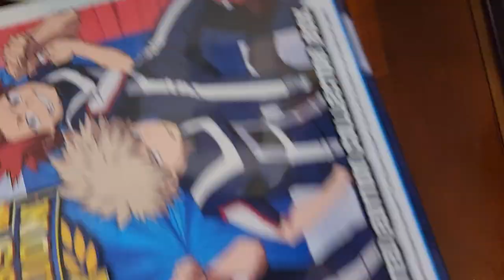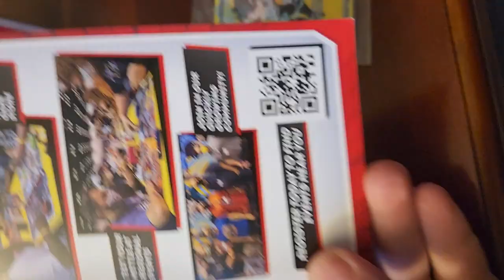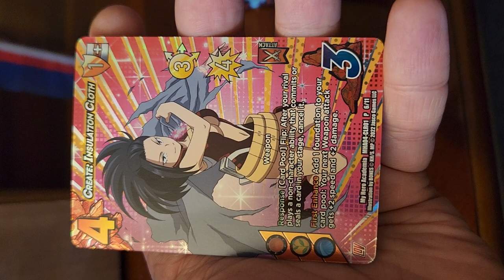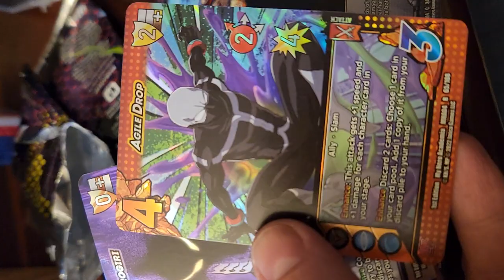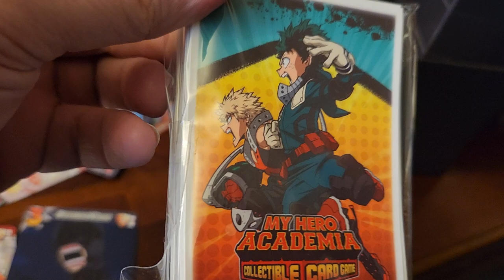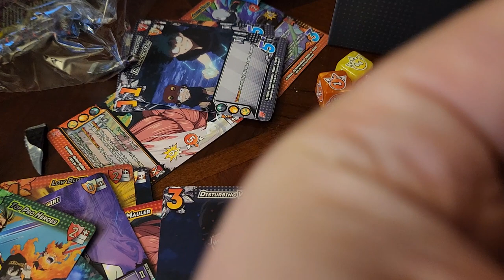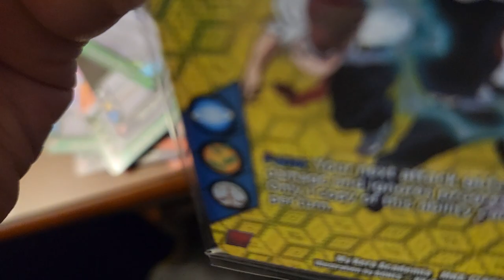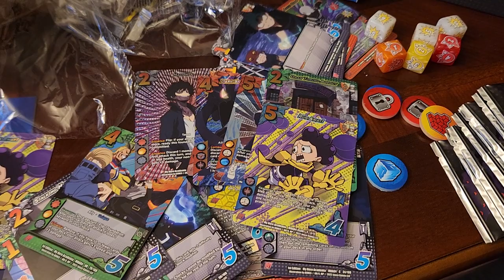Universus My Hero Academia CCG Class Reunion Box Unboxing